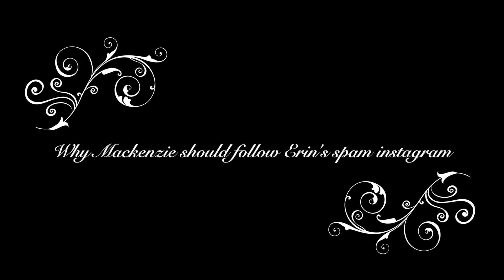BEST FRIEND BROKE MY FINGER?!?!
just a good ol' couple of days